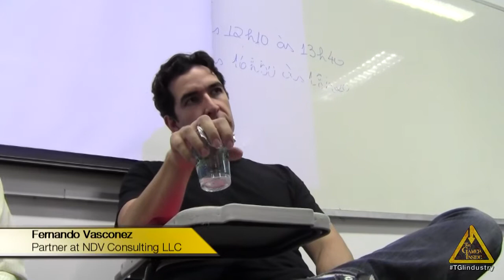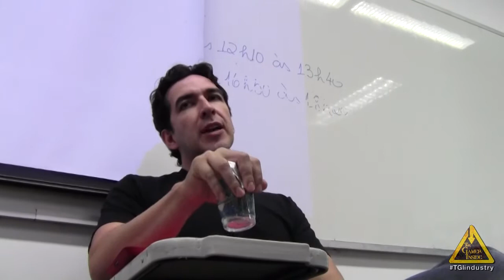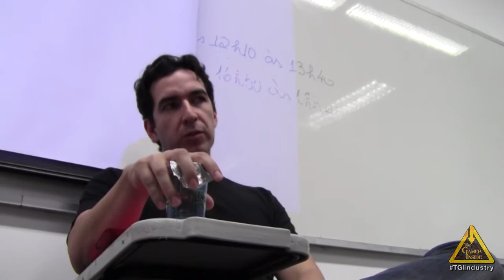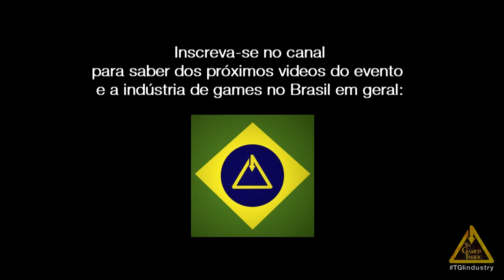SBGames 2013 - "Investidores de games no Brasil" - Parte 2 / 4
Provavelmente uma das palestras de maior interese do evento. Sobre os desafios que os desenvolvedores tem que enfrentar para procurar investimento, se falou muito sobre experiencias das empresas brasileiras no mercado de games, também de como elas podem enfrentar o desenvolvimento independente e não morrer no intento.

Fernando Vasconez (NDV)
Pedro Weingartner (Aceleratech)
Rodrigo Esteves (Confrapar)
Ronaldo Cruz (Oktagon)

Moderador - Sandro Manfredini (Abragames, Aquiris)